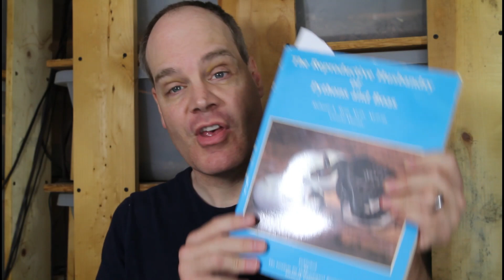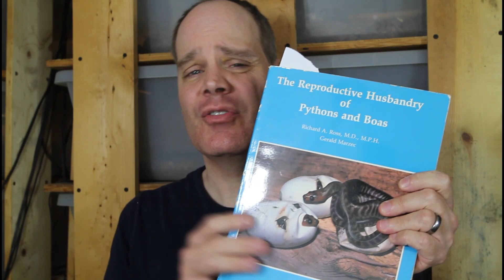Retained Slugs and Embryos: A Downside to Breeding Boas (and what to do it it happens to your boa)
Brian discusses one of the down sides of breeding boas: retained products of conception, such as slugs and undeveloped embryos, as well as possible treatments and outcomes for this condition in gravid female boas. He shares a few experiences he has had with boas with this condition.

Link to Brian Boas Flickr site, with pics and info on available animals

Links to Brian's highly recommended Boa constrictor books:
The More Complete Boa Constrictor
The Boa Constrictor Manual
Pythons of the World, Volume I, Australia
Biology of the Boas and Pythons

Links to Brian's highly recommended Boa constrictor supplies:
Herpstat Thermostat
Midwest Tongs Standard Snake Hook